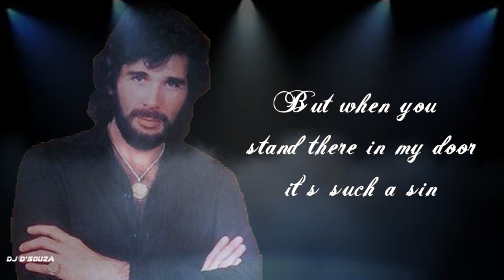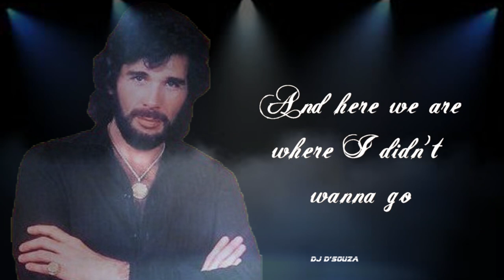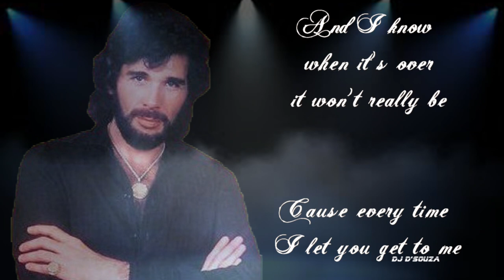Eddie Rabbitt - You Get To Me (1974)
Eddie Rabbitt - You Get To Me
Songwriters: Eddie Rabbitt
You Get to Me" is a song recorded by Eddie Rabbitt and released in 1974 as the first single from his self-titled debut album